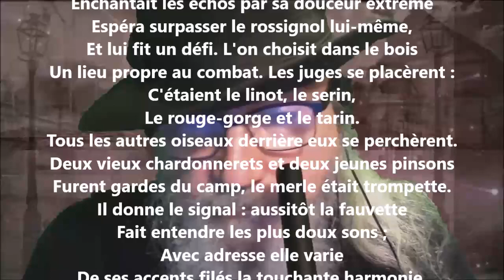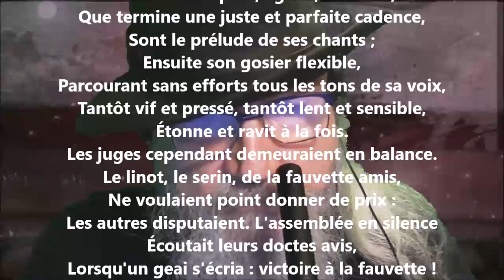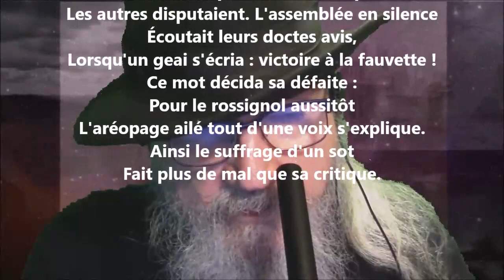La fauvette et le rossignol - Jean-Pierre Claris de Florian lu par Yvon Jean